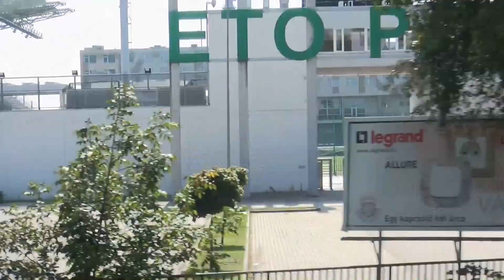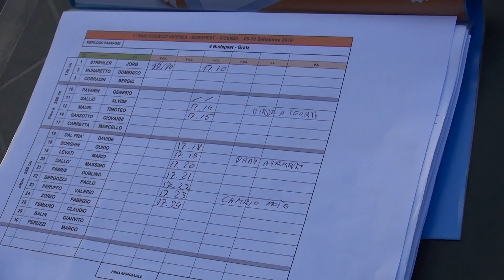4^ tappa Budapest Graz